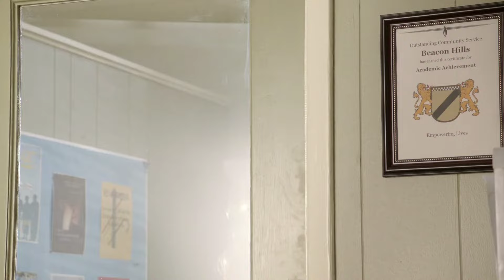Teen Wolf temporada 2 capitulo 4 en español (parte 4) | 1080p